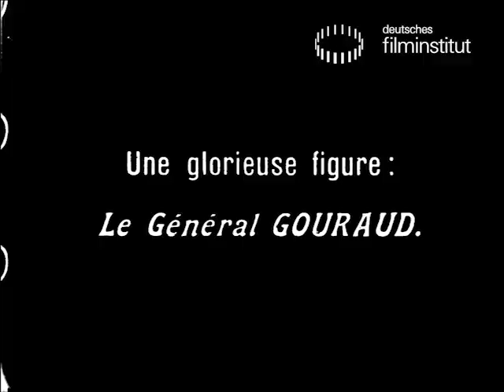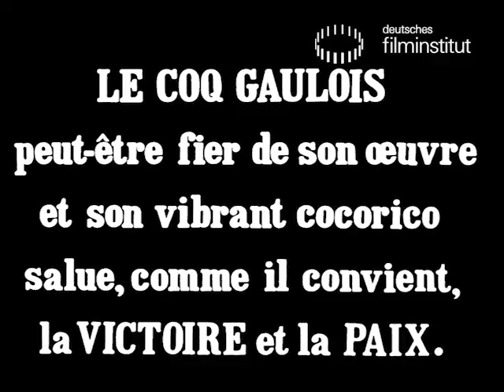Victory Days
This French film was released on 14 July 1919 in Paris.